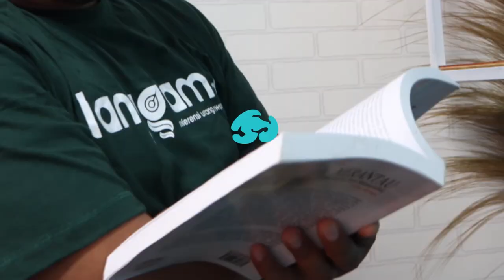Mengubah Sejarah Dengan Kepres? Mengingat Serangan Umum 1 Maret 1949 | Wannofri Samry-BCL | Eps. 42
Simak obrolan selengkapnya bersama Bang Charles Law!